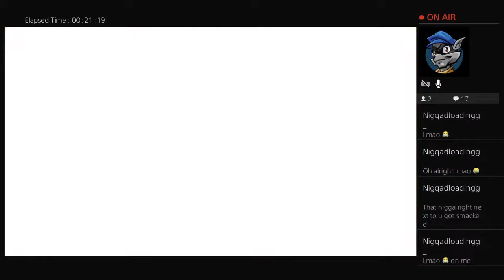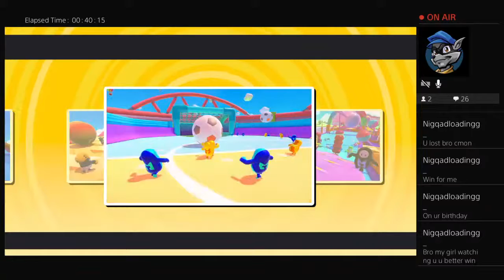Konfuzedsosa's Live PS4